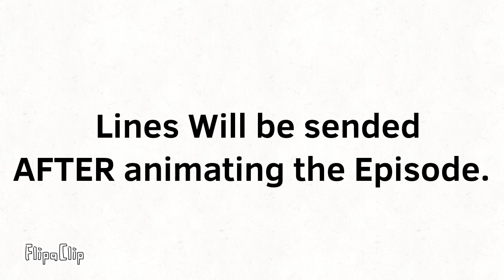BOAO Episode 3 Update 1/3